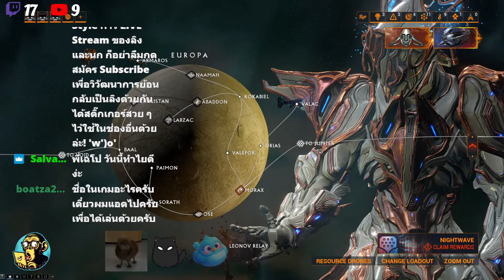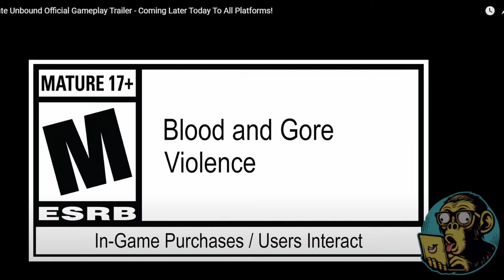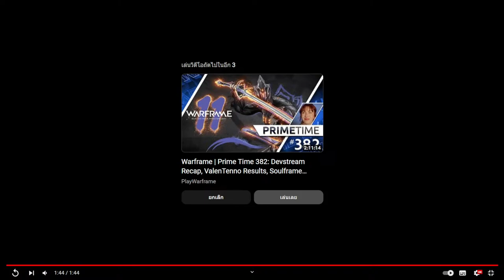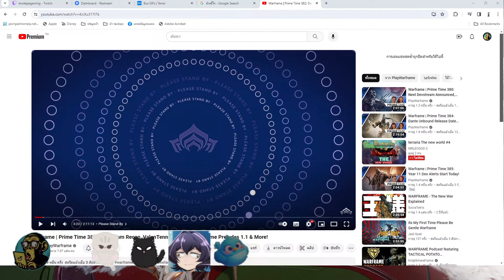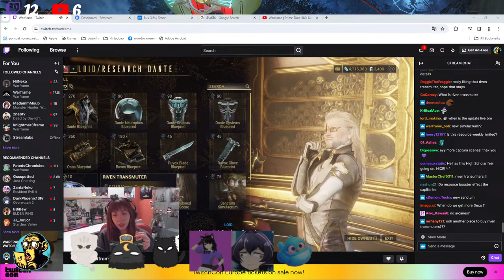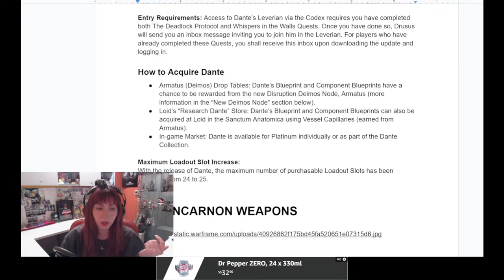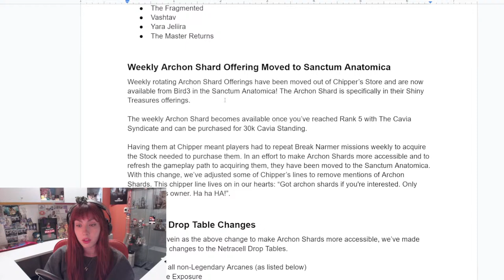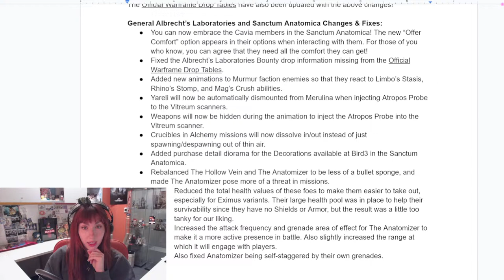WARFRAME | Thai - ไทย | 1 วันก่อนอัพเดท Dante Unbound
อย่าลืมกดกระดิ่งกันไว้นะ เวลามีคลิปใหม่จะได้ไม่พลาด เอาล่ะรวมกลุ่มกันเถิดเหล่าวานร
คอมเม้นแบบสุภาพกันด้วยนะครับเพื่อสังคมน่ารักๆ

Warframe Profile :
IGN Platform PC : YAMABUSITAKE

ขอบคุณที่มาร่วมสร้างครอบครัววานรให้เติบโตครับ อุอุอ๊าอ๊า

♫ Watch:

 • วิดีโอ  [Support Zachary Barth]

 / electro-swing-paul-lenart-bill-novick
- Original Song by: Paul Lenart & Bill Novick

warframe เนื้อเรื่อง warframe ไทย warframe thai
warframe quest
quest warframe
warframe background
warframe event
knot ape gaming
warframe ผู้เล่นใหม่
warframe ทำยังไง
warframe สรุป
วิธีการเล่น Warframe
สตรีม Warframe
warframe guide
Warframe ล่าสุด
วิธีฟาร์ม Warframe